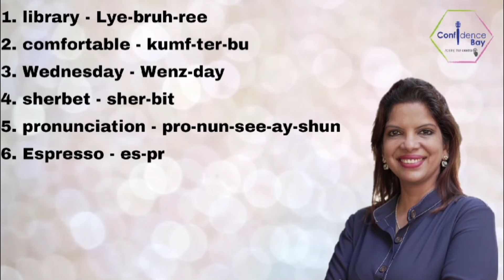Learn Pronunciation | Confidence Bay | Rachna Jhunjhunwala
😂🎤 In this fun-filled episode, watch as our young stars engage in everyday conversations, pointing out common pronunciation mistakes and humorously correcting them. Their witty banter and playful approach make learning the right way to say things an absolute delight. Perfect for anyone looking to improve their English pronunciation while having a good laugh. 🎉📚